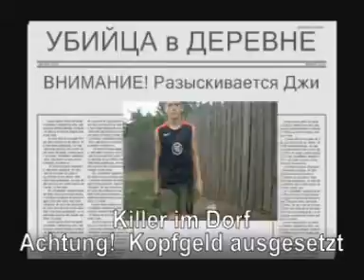Killer im Dorf+Untertitel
endlich der Untertitel!